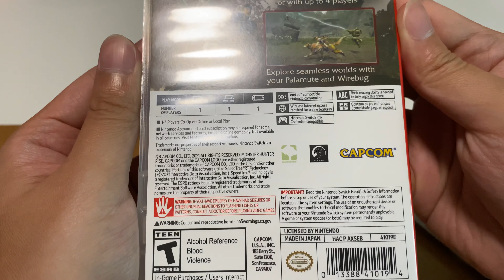Monster Hunter Rise Unboxing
Comes with cats and dogs.